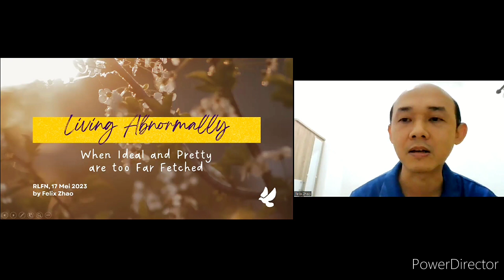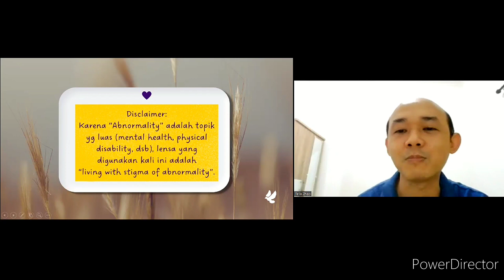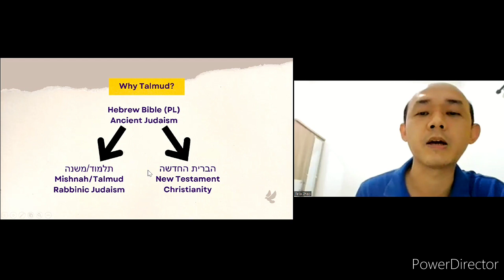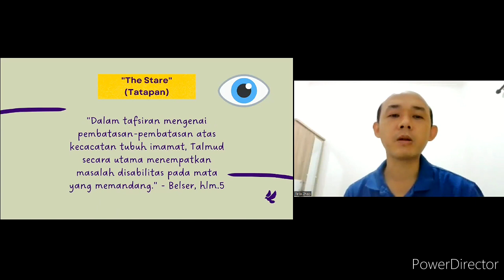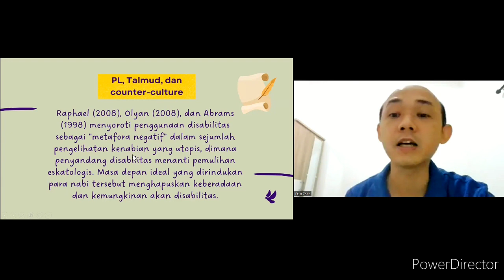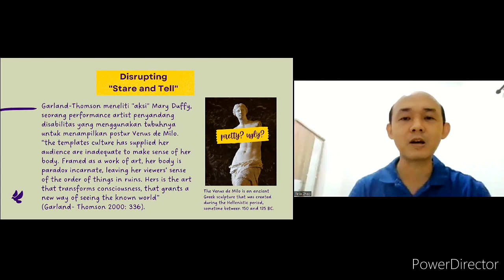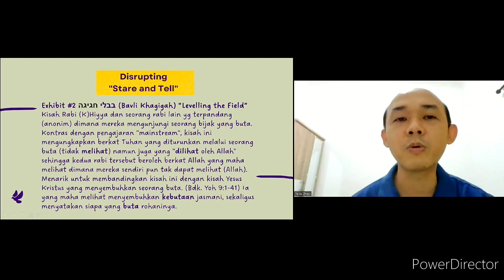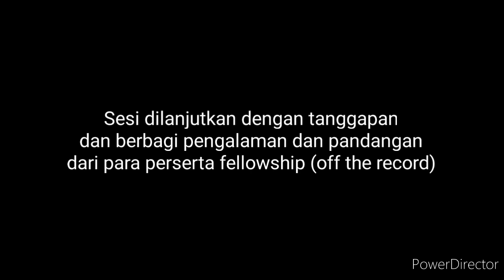Living Abnormally - Tinjauan Stigma Disabilitas Talmud, PL dan PB - RLFN 17 Mei 2023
Untuk seri eskposisi dan pembelajaran lainnya, silakan klik bbrp link d bawah ini..

Behave! - Kritik terhadap Manipulasi & Overspiritualisasi Narasi Penundukan Diri

Is it Late for Christmas?